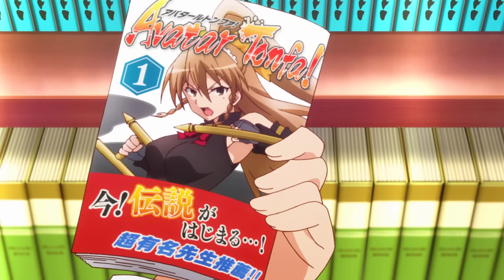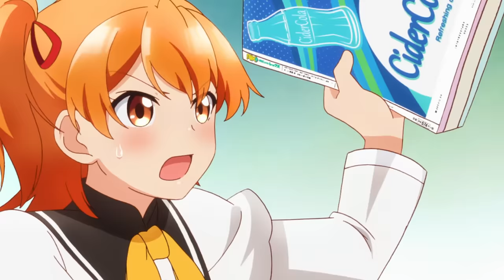Lucky Boy Is The Only Guy In An All-Girls School And Accidentally Creates A Harem | Anime Recap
Kidnapped by an elite girl's school under the assumption that he prefers men, Kimito is made to be their "commoner sample," exposing the girls to both commoner and man so that the transition to the world after school is not as jarring. Threatened with castration should his sexual preferences not match the school's assumptions, Kimito keeps up the facade to protect his manhood.

But there are eccentric individuals around every corner who begin to make Kimito's life even more difficult. Among them are Aika, a social outcast who blurts out whatever comes to mind; Hakua, a young genius; Karen, the daughter of samurai who is obsessed with defeating Kimito; and Reiko, the perfect student who has delusions of marrying Kimito. Along with the commoner himself, these four girls make up the Commoner Club, which attempts to teach the girls more about life outside the school, while Kimito gradually learns about the odd girls surrounding him.
► Genre : Comedy, Romance, Ecchi, Harem, School